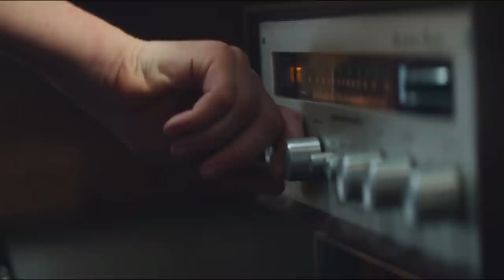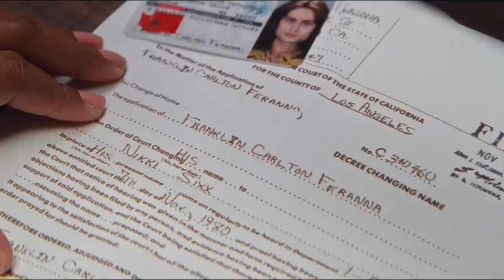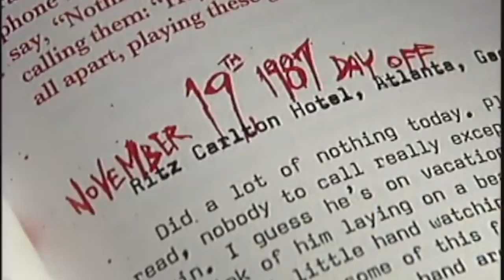Tragic Details About Nikki Sixx's Life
Rock stars are often known for their charismatic and even flamboyant on-stage persona. And while there have been many great rockers over the years, Nikki Six certainly embodied the rock and roll lifestyle in his heyday. The former Motley Crue bassist and primary songwriter was part of arguably one of the most hedonistic rock bands to ever have been formed. Motley Crue wasn’t just known for their music but their offstage antics have been the stuff of legends. But living a hard and fast rock and roll lifestyle has its downsides and Nikki Six has faced his fair share of tragedy. These are the tragic details of Nikki Six’s life.

The turbulent early years | 0:00
Relationship with his mother | 1:13
His "death" | 1:59
His arrest in Japan | 3:06
His darkest moment | 4:05
His relationship with Vanity | 4:52
Secret lives of ex-wives | 5:50
Petty feuds | 7:02
His isolated paranoia | 8:03
His strange "doppelganger" | 8:50
His struggle with depression | 9:59